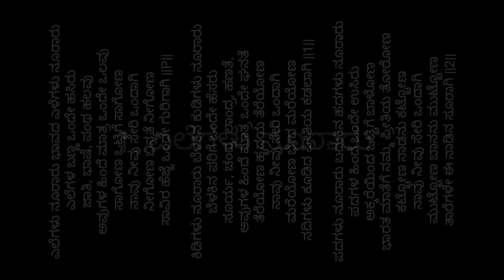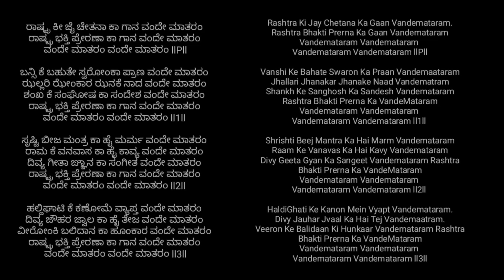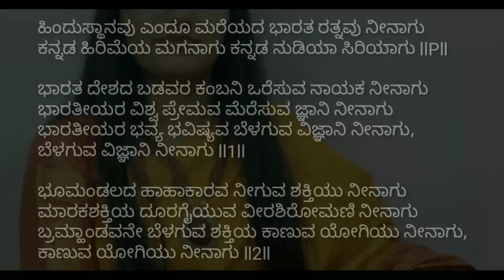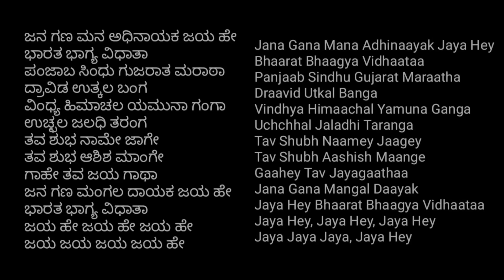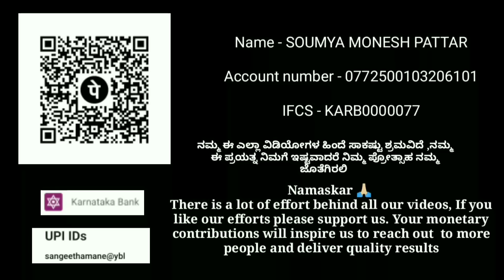5 ದೇಶಭಕ್ತಿಗೀತೆಗಳನ್ನು ಸುಲಭವಾಗಿ ಹಾಡಿ || Top 5 Patriotic Songs | Indipande Song 🇮🇳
5 ದೇಶಭಕ್ತಿಗೀತೆಗಳನ್ನು ಸುಲಭವಾಗಿ ಹಾಡಿ || Top 5 Patriotic Songs | Patriotic Song 🇮🇳